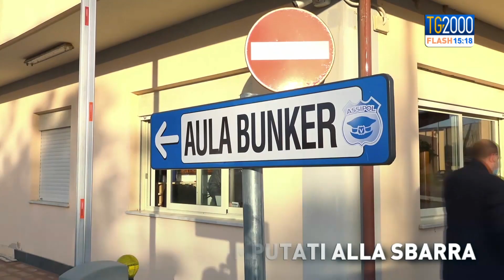TG2000 FLASH del 13 gennaio 2021 - Edizione delle 15.15